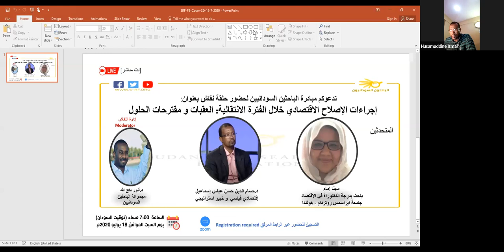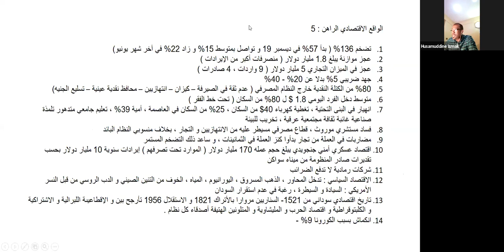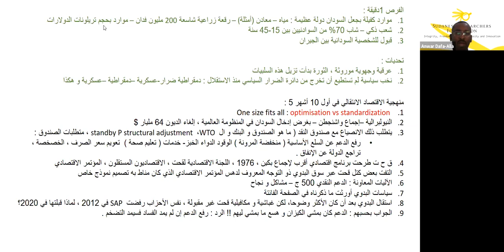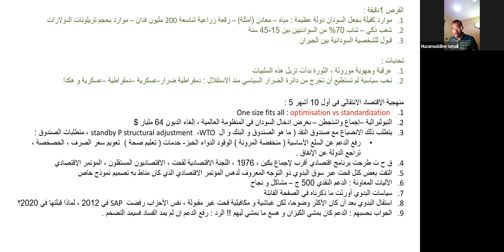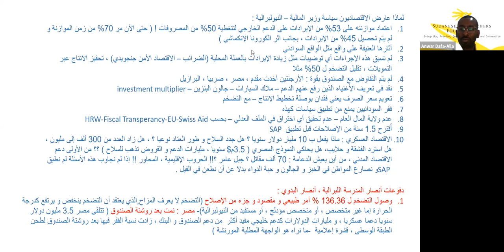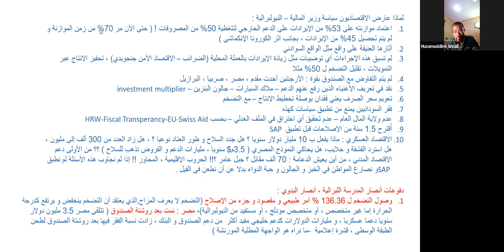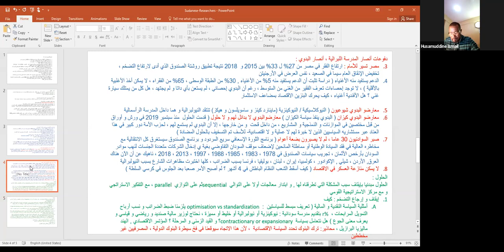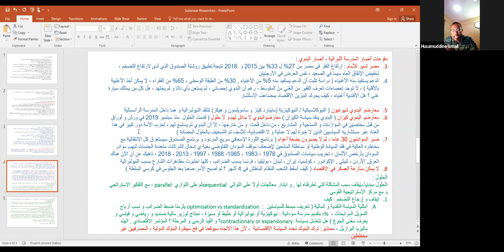إجراءات الإصلاح الاقتصادي في السودان خلال الفترة الانتقالية(1): العقبات و مقترحات الحلول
المتحدثين:
سبنا إمام
باحث بدرجة الدكتوراة في الاقتصاد
جامعة ايراسمس روتردام - هولندا

د.حسام الدين حسن عباس إسماعيل
إقتصادي قياسي و خبير استراتيجي